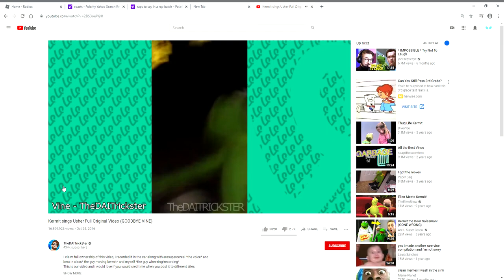Kermit sings Usher Full Original Video GOODBYE VINE | (ShittyFlute)